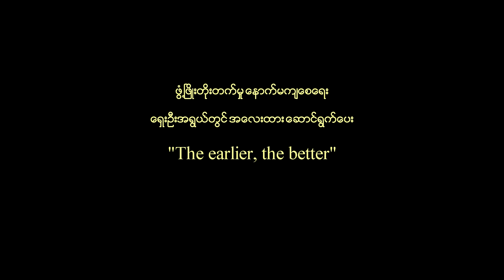The Earlier The Better 2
Education, ECD